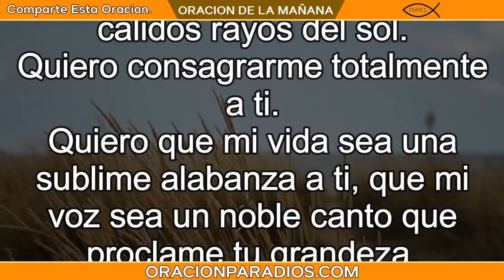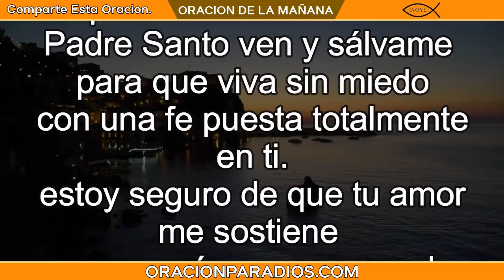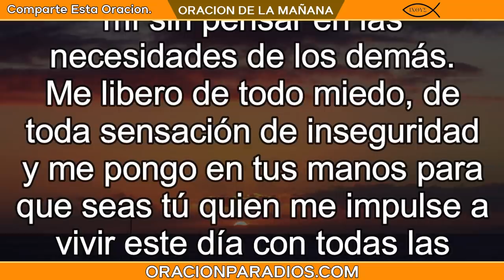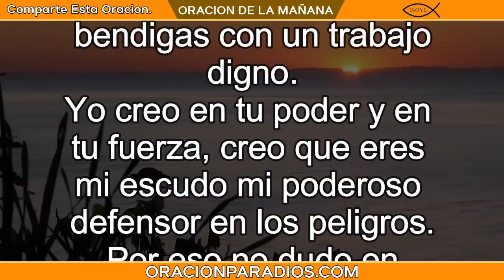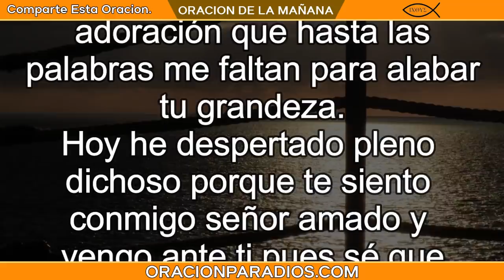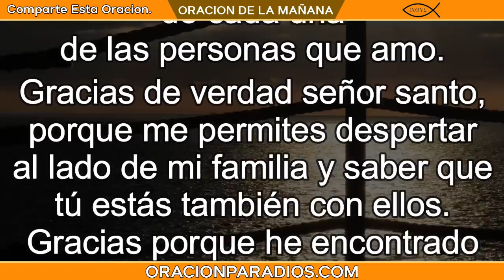Oración de la Mañana de Hoy JUEVES 20 de Mayo del 2021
La ORACION DEL DIA de hoy